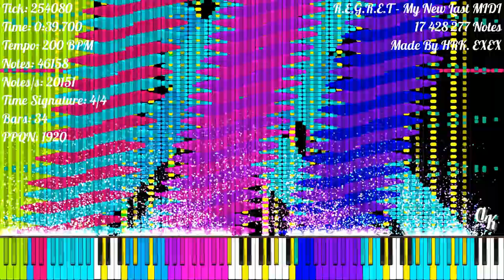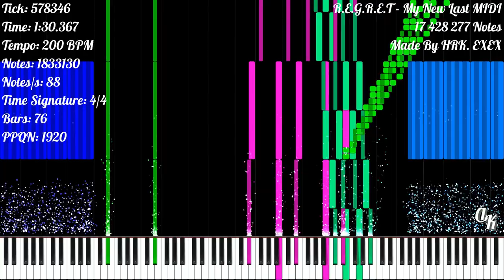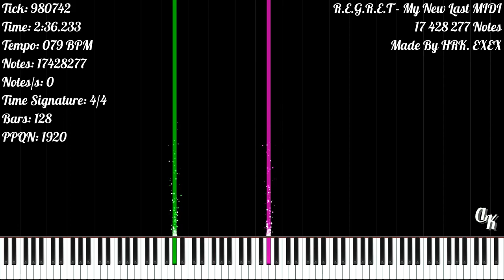[Black MIDI] R.E.G.R.E.T - My New Last MIDI | 17 428 277 Notes | HRK. EXEX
★‡ MIDI INFORMATION ‡★

MIDI Name: My New Last MIDI
MIDI Size: 133.07 MB
Made By: HRK. EXEX
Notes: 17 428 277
Time Signature: 4/4
Bars: 128
Tracks: 44
Tempo: 68.03 BPM - 200 BPM
PPQN: 1 920

★‡ VIDEO INFORMATION ‡★

MIDI Player: Zenith MIDI
Zenith Pack: Synthesia X (Made By MBMS & Arduano)
Audio Renderer: Keppy's MIDI Converter
Notes Counter: Keppy's Counter Generator
Video Editor: Shotcut
Video Resolution: 1080p60
Video Size: 1.22 GB

★‡ SOUNDFONT ‡★

Soundfont Used: LSPModel CFIII Maestro C.G. [Remastered] BM
Soundfont Author: Lyzen's Piano
Download Soundfont: At Lyzen's Discord Server

★‡ DEVICE INFORMATION ‡★

CPU: 11th Gen Intel(R) Core(TM) i3-1115G4 @ 3.00GHz
GPU: Intel UHD Graphics
Operating System: Windows 11 Home Single Language
RAM: 4 GB DDR4 3200 MHz
Memory: 512 GB SSD NVMe PCIe

★‡ SUPPORT ‡★

★‡ HASHTAGS ‡★

★‡ COPYRIGHT ‡★